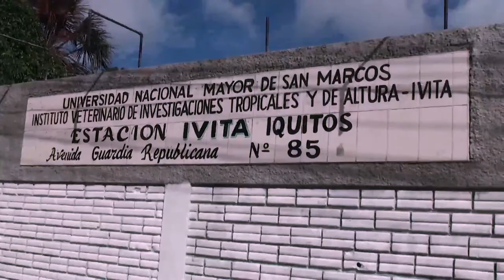Ciencia y tecnología en la Universidad Nacional Mayor de San Marcos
El vicerrectorado de investigación y posgrado de la UNMSM_ fomenta el trabajo interdisciplinario y multidisciplinario con miras a convertir a la decana de América en una universidad de investigación.